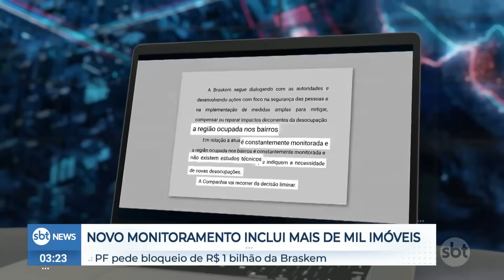Defesa Civil identifica quase 1300 imóveis localizados em áreas de risco | SBTNewsnaTV(15/12/23)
A Defesa Civil de Maceió identificou quase 1300 propriedades localizadas em áreas de risco de afundamento do solo. Esta situação afeta mais de cinco mil residentes. O Ministério Público Federal solicitou à Justiça o bloqueio de um bilhão de reais da Braskem para compensar esses moradores. A empresa de mineração afirmou que pretende apelar da decisão.